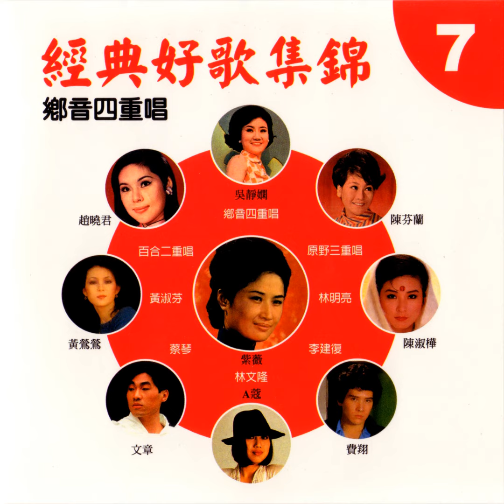鄉音四重唱 台東調